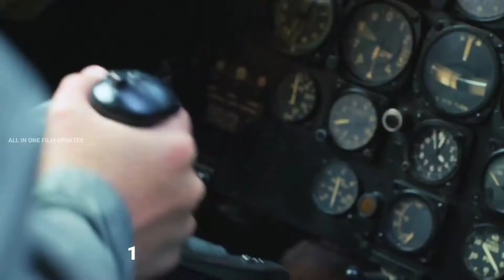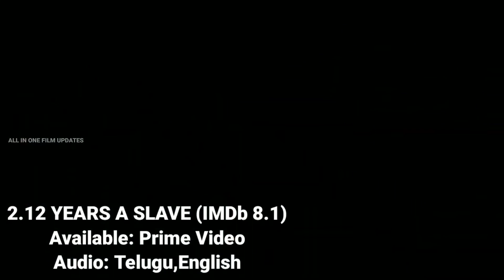20 Best Hollywood Survival Movies in Telugu/English | World Best Survival Movies of all Time